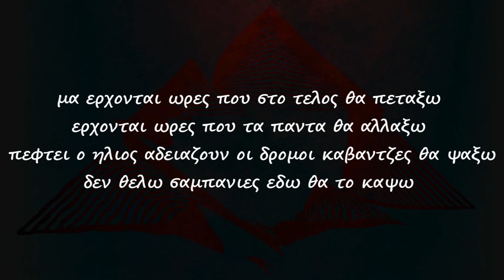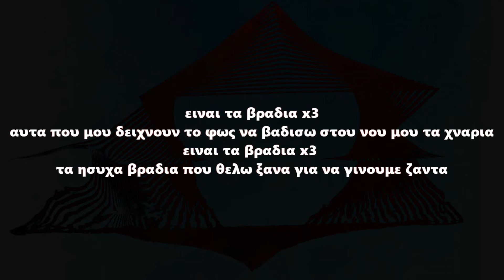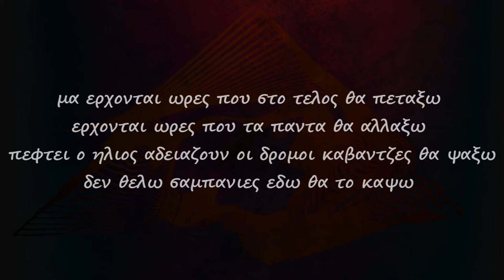ΡΜΛΣ - ΤΑ ΒΡΑΔΙΑ ft. B mask (prod. by Azvtos)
ηχογραφήθηκε στο @Purple Recording Studio

Mουσική παραγωγή: Azvtos